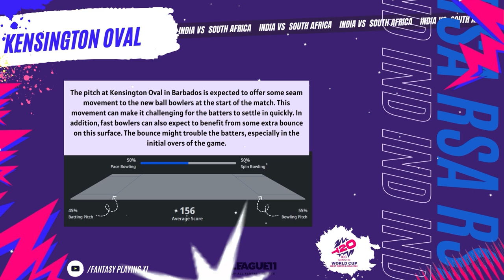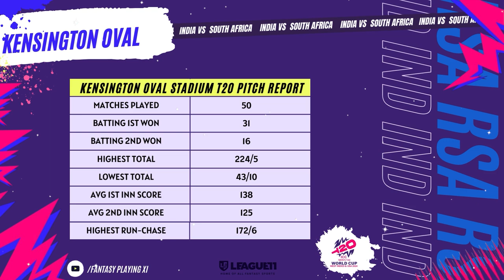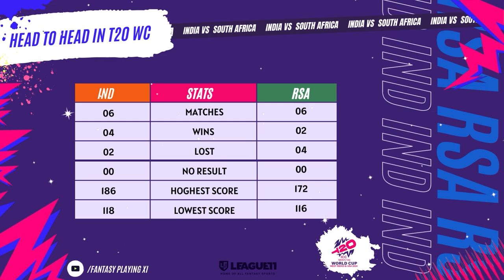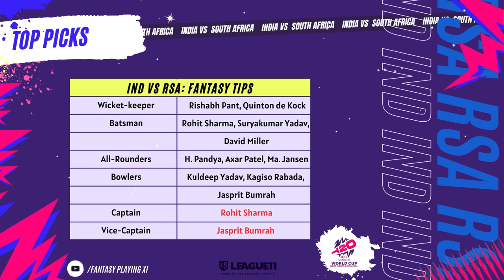IND VS SA FANTASY PREDICTION PITCH REPORT 29 JUNE 2024 | Dream11 FINAL T2O WORLD CUP 2024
dosto is video mai hamne india vs south africa ke bich hone wali match ko lekr analysis video bnayi h is video ko dekhne ke baad aap ek behtar fantasy team bana sakte hai.

fantsay playing xi, cricket news, ruturaj gaikwad, ms dhoni, virat kohli, match ka prediction, ka k match ka prediction video, dream 11, league 11, semifianl match, world cup semifinal